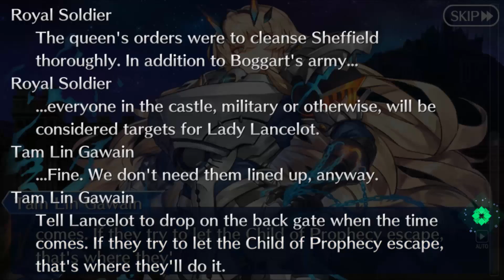Fate/Grand Order Lostbelt 6 Avalon le Fae Part 21 (DE/Full HD)-Der Herbstwald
Release: 2015
Entwickler: Delightworks / Type-Moon
Publisher: Aniplex